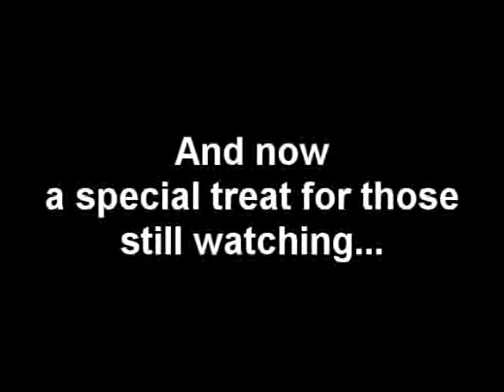NooBTooB Episode 45 - Odin Sphere, Pirates, and Dawn of Mana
NooBTooB is a weekly independent gaming podcast for casual and serious gamers alike. This week Tobin and Yuzo talk about Odin Sphere and Dawn of Mana on the PS2, Pirates of the Caribbean, New York Times Crossword and Diner Dash on the DS, and preview next week's games - Forza 2, Monster Madness, Crush, Shadowrun, and Mad Tracks. Come join the forums at noobtoob.com!